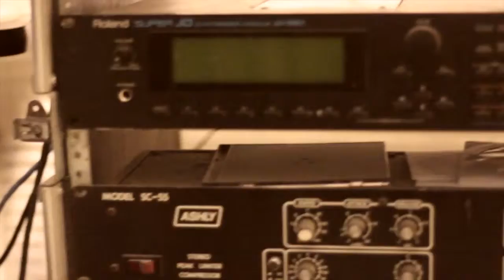album trailer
This video is about album trailer